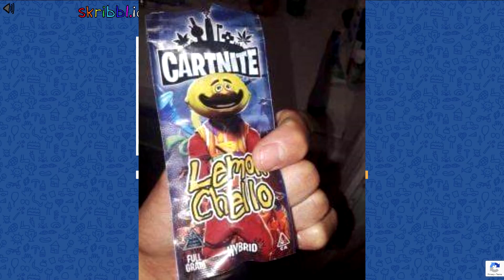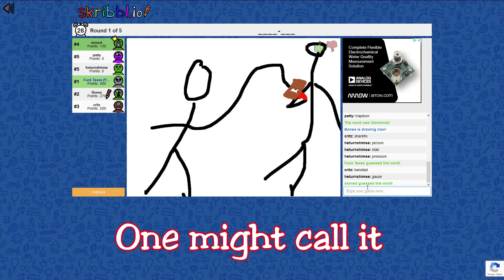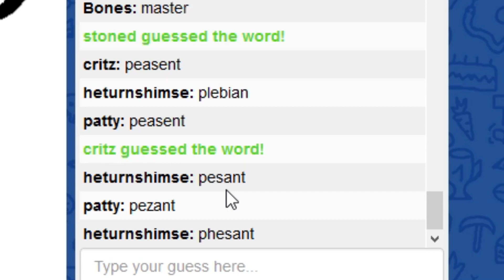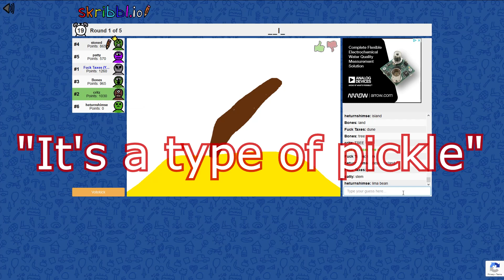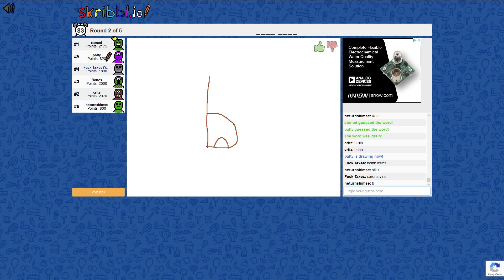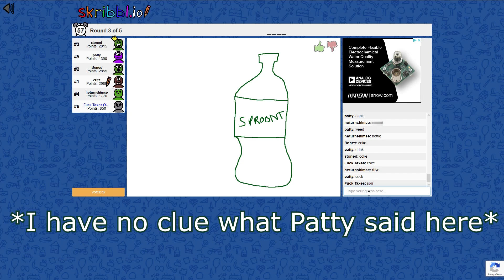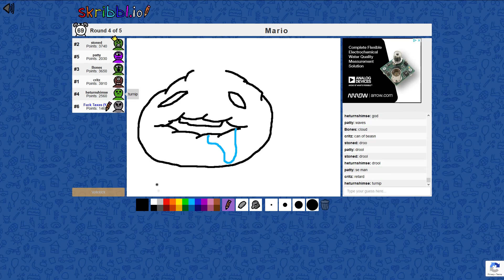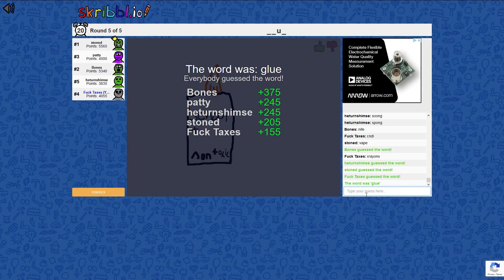Epic Skribbl.io Quarantine Time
Did I say tomorrow? Oopsie. Have a blessed holy day today.